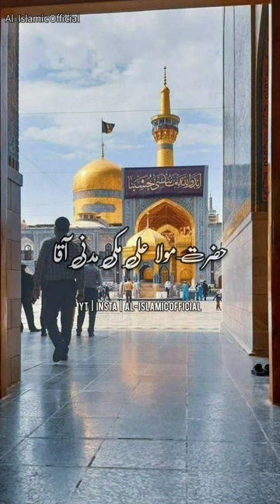13 Rajab Special Whatsapp Status | Hazrat Ali Birthday Status | Urdu Islamic Whatsapp Status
13 Rajab Special Whatsapp Status | Hazrat Ali Birthday Status | Urdu Islamic Whatsapp Status

This channel is all about islamic knowledge, facts, hadees, quotes, dua, wazifa, waqia and more.

hazrat ali birthday status
islamic status
islamic cartoon
islamic video
islamic video status
prophet muhammad
whatsapp status
islamic whatsapp
islamic cartoon
islamic status video
 4k full screen
islamic hadith
byan byan
islamic video
islamic shorts
islamic videos
muslim status
namaz status
islamic short video
urdu status
islamic status video
hadis status
hadiths status